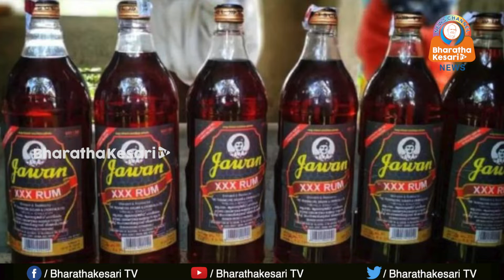ജവാൻ റം സൈനികർക്ക് നാണക്കേട്, പേര് മാറ്റണം എന്ന നിവേദനവുമായി വിമുക്തഭടൻ